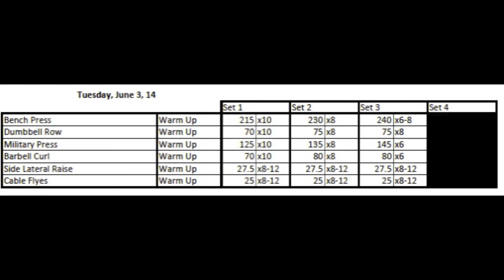Hypertrophy Emphasis 2.2 x Candito Strong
Week 2, Day 2 of Jonnie Candito's Strength Program